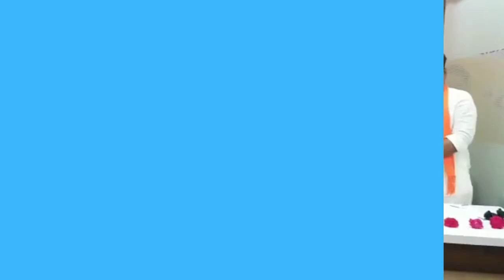મહુધા વિધાનસભાના આડીનાર : વિધાનસભાના કાર્યાલયનો ઉદઘાટન કેન્દ્રીય સંચાર મંત્રી દેવુસિહ ચૌહાણના હસ્તે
𝗟𝗮𝘁𝗲𝘀𝘁 𝗡𝗲𝘄𝘀:
મહુધા વિધાનસભાના આડીનાર ખાતે વિધાનસભાના કાર્યાલયનો ઉદઘાટન કરવામાં આવ્યું

મહુધાના ધારાસભ્ય સંજયસિંહ મહીડાના કાર્યાલયનો શુભારંભ કરાયો

કેન્દ્રીય સંચાર મંત્રી દેવુસિહ ચૌહાણ ઉપસ્થિત રહ્યા

કાર્યાલયનું ઉદઘાટન કેન્દ્રીય સંચાર મંત્રી દેવુસિહ ચૌહાણના હસ્તે કરાયુ

મહુધા વિધાનસભા  વિસ્તારના ધારાસભ્યના જનસંપર્ક કાર્યાલય નું ઉદ્ઘાટન

નડિયાદ ..મહુધા વિધાનસભા વિસ્તારના ભાજપના ચૂંટાયેલા ધારાસભ્ય  સંજયસિંહ  મહિડાના જનસંપર્ક કાર્યાલયનું આડીનાર મુકામે  ઉદ્ઘાટન કરાયું હતું. કેન્દ્રીય સંચાર રાજયમંત્રી દેવુસિંહ  ચૌહાણના અધ્યક્ષ સ્થાને યોજાયેલા આ કાર્યક્રમમાં,ખેડા જિલ્લા ભાજપ ના પ્રમુખ અજયભાઇ બ્રહ્મભટ્ટમહુધાના ધારાસભ્ય સંજયસિંહ મહિડા, નડિયાદના ધારાસભ્ય પંકજભાઈ દેસાઈ,મહેમદાવાદના ધારાસભ્ય અર્જુનસિંહ ચૌહાણ, કપડવંજના ધારાસભ્ય રાજેશભાઇ ઝાલા,ઠાસરા ધારાસભ્ય યોગેન્દ્રસિંહ પરમાર, જિલ્લા ,તાલુકા ભાજપના હોદ્દેદારો વગેરે ઉપસ્થિત રહ્યા હતા.કેન્દ્રીય સંચાર રાજયમંત્રી  દેવુસિંહ ચૌહાણે જણાવ્યું હતું કે,આઝાદી પછી પહેલીવાર મહુધા બેઠક પર  ભાજપનો ભગવો  લહેરાયો છે.ત્યારે મહુધા બેઠકની જનતાને  પોતાના કાર્યો  માટે સરળતા રહે,  સરકારના  કાર્યોનો લાભ લઇ શકે,અને  ભાજપનો  કાર્યકર સેવાના માધ્યમથી સંઘઠન સાથે જોડાયેલો રહે છે ત્યારે  ધારાસભ્યનું આ કાર્યાલય જાહેર જનતા માટે આશીર્વાદરૂપ બની રહેશે.
આ કાર્યક્રમ દરમિયાન દેવસિંહ ચૌહાણ ના અધ્યક્ષ સ્થાને યોજાયેલો કાર્યક્રમમાં મોગરોલી તાલુકા પંચાયત સભ્ય સહિત 50 વ્યક્તિઓ ભાજપમાં જોડાયા ભાજપ સંગઠન દ્વારા કાર્ય કરોને આવકાર્યા